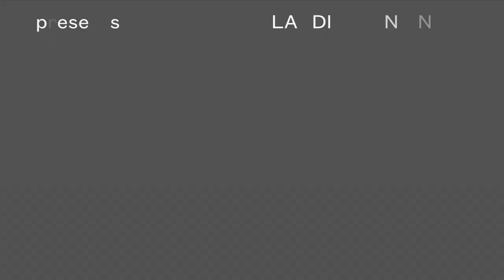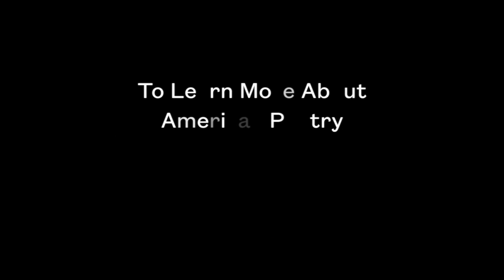Claudia Rankine: Poets Writing Prose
Recorded at Poets Forum 2014 as part of our Chancellors Conversations—a series of intimate talks during which the Chancellors of the Academy of American Poets examine issues central to poetry today. In this video, Claudia Rankine, who writes both poetry and prose, discusses the qualities of each genre and how a piece of writing takes its form.

*For highest quality playback, change your YouTube quality settings (the gear icon) to 720p HD.